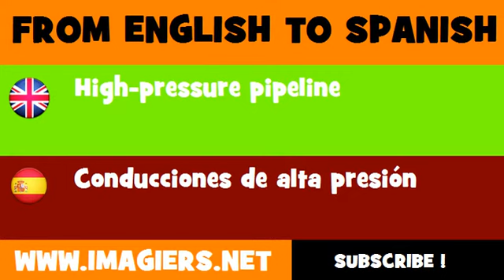FROM ENGLISH TO SPANISH = High pressure pipeline